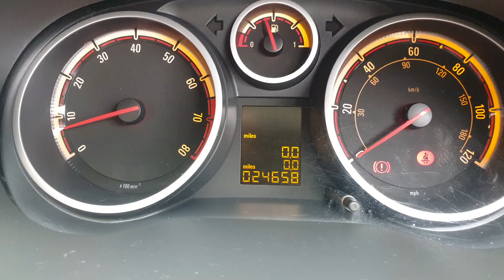2012 Vauxhall Corsa 1.2 i 16v SE 5dr (a/c)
Lovely low mileage and high specification Vauxhall Corsa 1.2 SE, a two-owner car that has been regularly maintained despite covering such little mileage.

Complete with power steering, remote central locking, heated seats and even a heated steering wheel and an interior finished in part leather with contrasting pattern inlays. Everything works as it should, all the buttons and controls feel like a brand new car.

The car drives very well and as you would expect for the mileage. We will supply the car with a pre-handover service, a minimum three months RAC warranty which also includes 12 months FREE roadside cover., 3 months warranty, Next MOT due 12/04/2022, Clean bodywork, Multicolour Part leather interior - Excellent Condition, Tyre condition Excellent, 5 seats, Brown, 2 owners,

Upgrades - Pearlescent Paint,

Standard Features - 16in Alloy Wheels with Locking Wheel Bolts, 60/40 Split-Folding Rear Seat Back, 7 Speakers, Air Conditioning with Air Recirculation Facility, Anti-lock Braking System (ABS) with Emergency Brake Assist (EBA), Body-Colour Bumpers, CD 30 MP3 - CD/MP3 CD Player/Stereo Radio with Aux-In Socket, Centre Rear Seat Belt, Child-Proof Locks on Rear Doors, Daytime Running Lights, Deadlock, Digital Clock with Automatic RDS Time Adjustment, Drag Torque Control, Drinks Holder in Centre Console, Drivers Dual-Stage Airbag, Electrical Accessory Socket, Electrically Operated Front Windows with Safety Autoreverse and One-Touch Facility, Electronic Brakeforce Distribution (EBD) with Cornering Brake Control (CBC), Electronic Engine Deadlock Immobiliser, Emergency Tyre Inflation Kit, Front Fog Lights, Front Passengers Dual-Stage Airbag with Deactivation Switch for Front Passengers Airbag, Heated Rear Window, Height-Adjustable Front Seat Head Restraints and Adjustable Outer Rear Seat Head Restraints, High-Level Led Centre Brake Light, ISOFIX Child Seat Restraint System for Outer Rear Seats Incorporating Top Tether, Intermittent Rear Window Wash/Wipe, Lowered Suspension, Plus Pack, Protection Pack, Pyrotechnic Front Body-Lock Seatbelt Buckle Pretensioner System with Drivers and Front Passengers Seatbelt Force Limiters and Three Inertia-Reel Lap and Diagonal Rear Seatbelts, Remote Control Central Locking, Sight and Light Pack, Speed-Sensitive Electric Power-Assisted Steering, Stealth Black Centre Console, Steering Wheel Mounted Audio Controls, Technical Pack, Tinted Glass, Twin Electrically Adjustable/Heated Door Mirrors with Manually Foldable Door Mirrors, Upholstery Cloth - Drops Cloth/Morrocana, Winter Pack,

Est. 2007, Reserve online, nationwide RAC warranty, Finance Available, Nationwide Home Delivery.